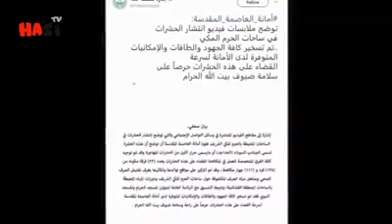آجکل سعودی عرب سے متعلق دو خبریں جنہیں قیامت کی علامات سے جوڑا جارهے 1.بیت اللہ شریف میں کالے کیڑ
آجکل سعودی عرب سے متعلق دو خبریں
جنہیں قیامت کی علامات  سے جوڑا جارهے
1.بیت اللہ شریف میں کالے کیڑوں کا کثرت سے نکلنا
2. پانی کا چشمہ  پھوٹنا
انکی حقیقت جانیے اس ویڈیو میں اوردوسرے بهائیوں تک بھی پہنچائیں تاکہ غلط فہمی کاشکار نہ رهیں.